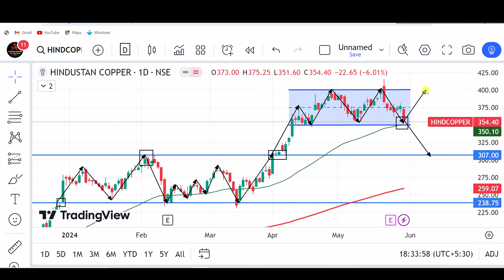hindcopper share latest news। hindcopper share technical analysis। hindcopper share target।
hindustan copper share,

stock market,
stock market news,
share market,
stocks,